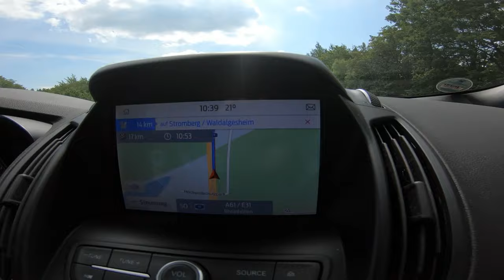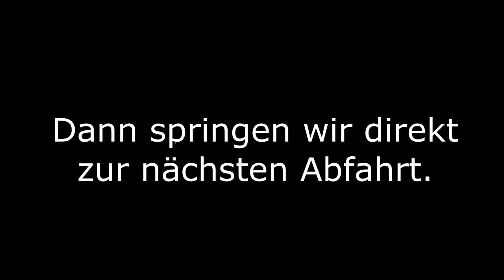MTB | Flowtrail Stromberg | Wildhog | #110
Wie jedes Jahr geht es mehrfach auf den Flowtrail Stromberg. Diesmal habe ich die Cam wieder mit dabei. Zusammen mit Andrew gurken wir über den Wildhog.